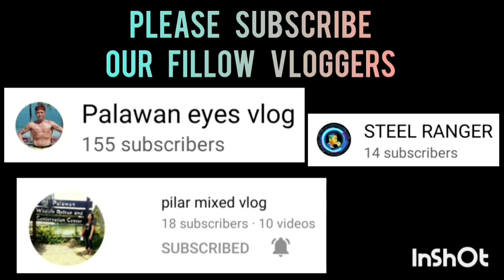ALJUN ODASCO HIGHLIGHTS | IN & OUT SHOOTER,MALUPIT REN SA GALAWAN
ALJUN ODASCO BEST PLAYER OF THE GAME HIGHLIGHTS | BOLAHOLICS GROUP BASKETBALL LEAGUE 2023 | BGY. TAGUMPAY COVERED GYM PPC | JANUARY 30,2023